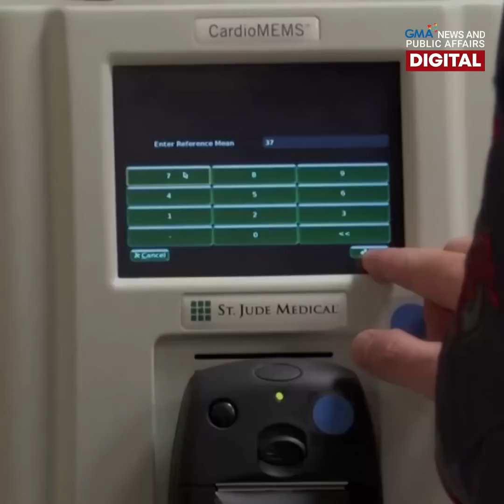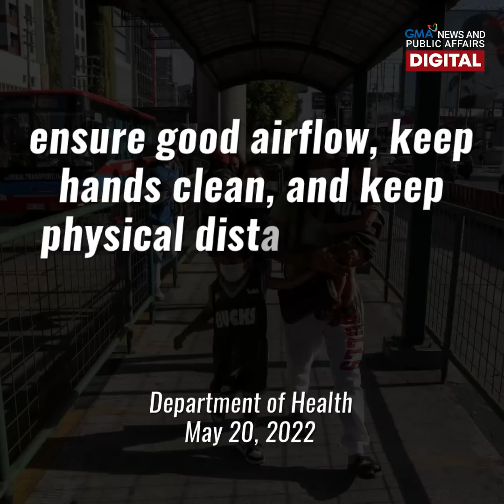Mga sintomas ng monkeypox | GMA News Feed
Naitala ang outbreak ng monkeypox sa iba’t ibang mga bansa tulad ng Portugal, Spain, United Kingdom, at United States.

Paano nga ba kumakalat ang monkeypox at ano-ano ang mga sintomas nito? Panoorin ang video.